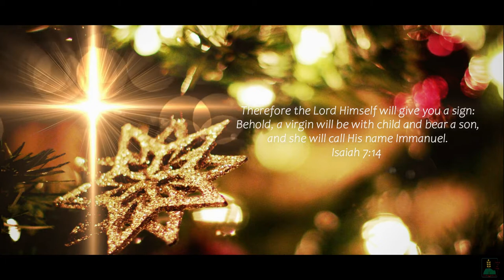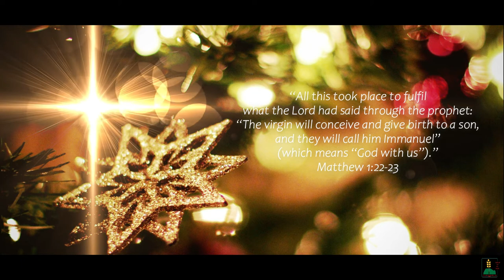Emmanuel has come (Don Moen) cover by COAACCI Worship Team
"For God is with us
And we celebrate the Glory of His presence
Christ has come, to fill our hearts with love
He came to save us
King of kings and Lord of Lords His name is Jesus
God with us Emmanuel has come"